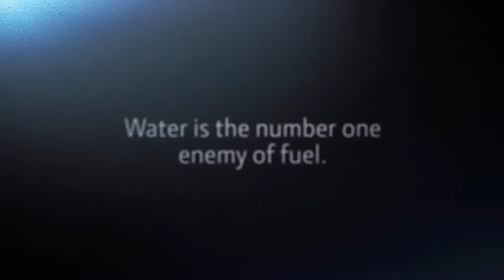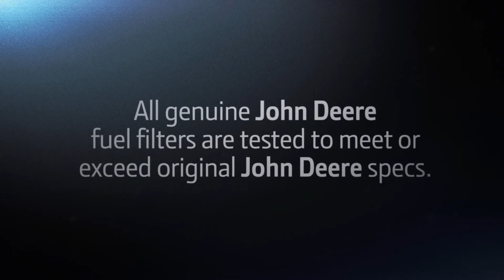Avoid downtime with John Deere Fuel Filters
Water is the number one enemy of fuel. John Deere fuel filters trap and repel water which can lead to poor performance and reliability. They're matched to your machine for optimized fuel flow.